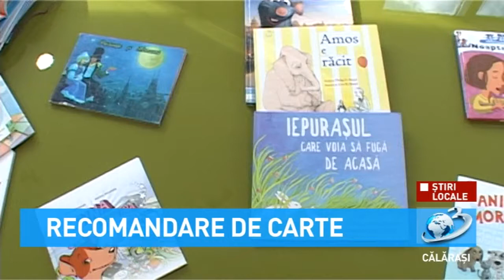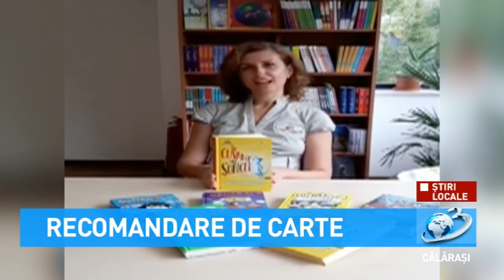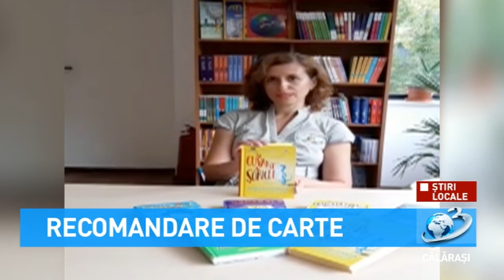Recomandare de carte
Biblioteca Județeană Alexandru Odobescu din Călărași vine cu câteva recomandări de carte pentru copii și adulți.